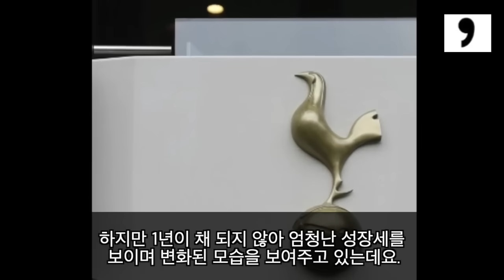"손흥민 중심으로 바뀐 후 놀라운 변화가 일어났어요!" 프리미어리그 분석 방송 축구전문가들 생방송 도중 케인 이탈과 손흥민 활약에 대한 이례적인 분석!! 영국 발칵 이럴수가;;!